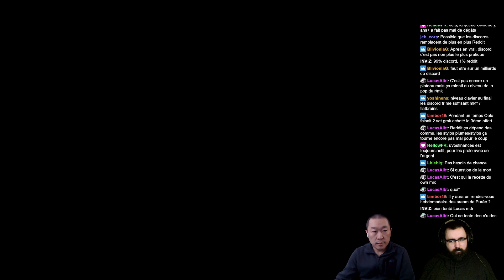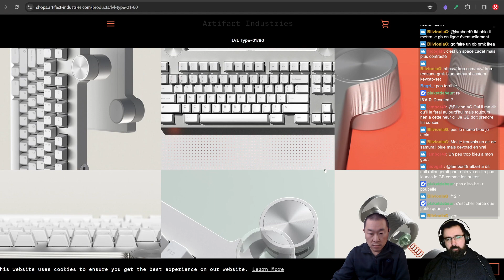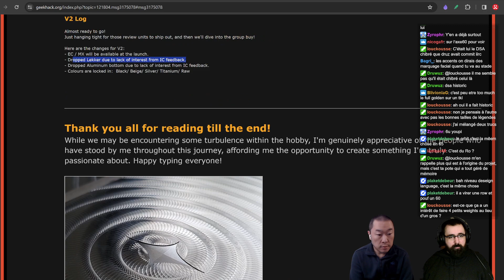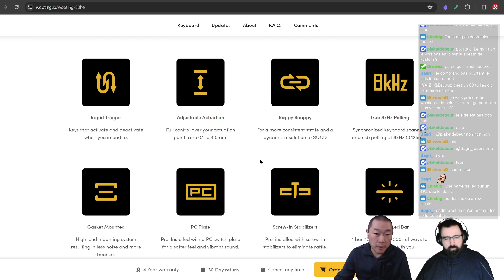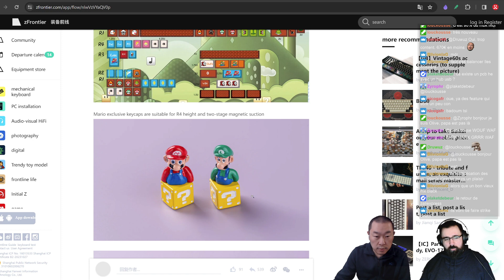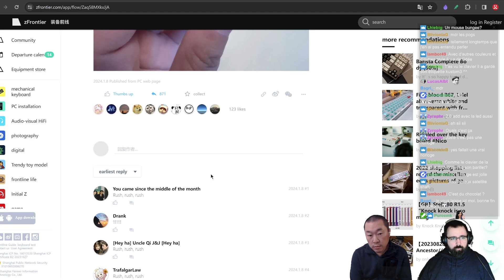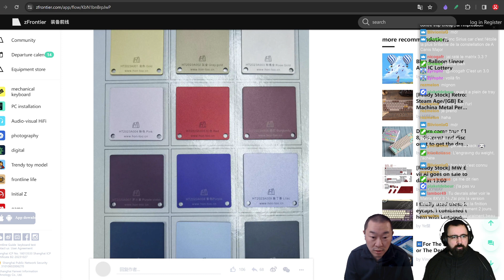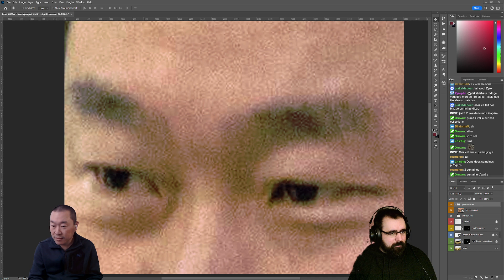[FR] Clavardages S01E03 - Soirée Own Lube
en compagnie de l'illustre Puree

L'accessoiriste était en RTT. Logo PKS sur le bureau la prochaine fois, promis !

Toujours preneur de vos retours sur ce qui vous a plu ou moins plu dans le contenu comme dans le rythme, suggestions etc 🙏

Timings:
0:00 Échauffement
7:21 Top antenne
9:45 Intro
12:04 Puree : Toutes premières fois
24:36 Puree : Nouvelle meta des keypullers
30:19 Puree : Sur quoi tu tapes ?
34:05 Puree : Qu'est-ce qui t'enthousiasme encore ?
42:16 Puree : PKS
55:38 Scoop60 : On a gagné !
1:03:12 PBTFans Tetris
1:07:15 PBT Jailbirds
1:09:21 LvL TYPE-01/80
1:14:18 Pink Guitar Rock Starry FRL 70%
1:16:45 Evolurk Aperture 75
1:23:04 PBTFans Golden Age
1:25:03 Cloudnine
1:30:09 Stands JTK
1:31:54 Keychron Lemokey L1
1:36:00 Wooting 80HE
1:46:11 Glitter65
1:48:55 TX Stabilizer Tester v2
1:52:04 Tai-Hao THT
1:53:32 PCB Hall Effect
1:59:29 keyset "Mario Prince"
2:02:15 KAM Soda Squid
2:04:25 Dream Curse
2:08:28 Câbles custom titanium phare à On
2:12:55 Good Luck 80
2:15:33 Stabs doubleshot silicone
2:19:58 Layer75
2:21:31 Graystudio Space82:Blade Runner
2:25:17 A-Canis Majoris
2:28:25 Zan40/Bin50
2:32:07 Marbles
2:44:39 Easter Egg GMK Blanc sur Noir